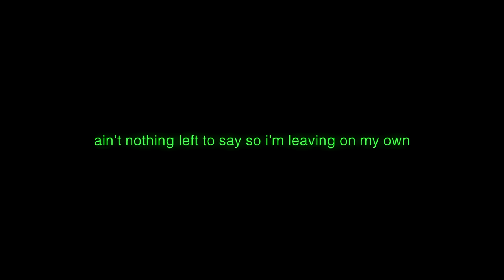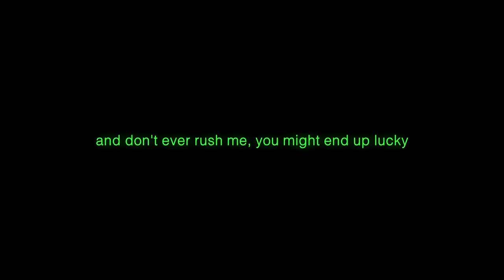mioskii - rush me! (Lyric Video)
THERES NOT ENOUGH NOISE